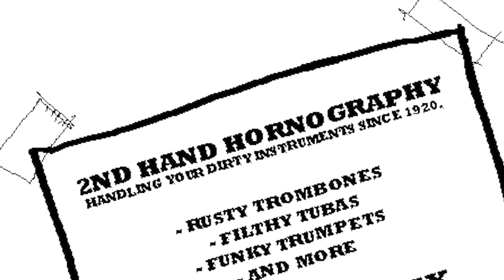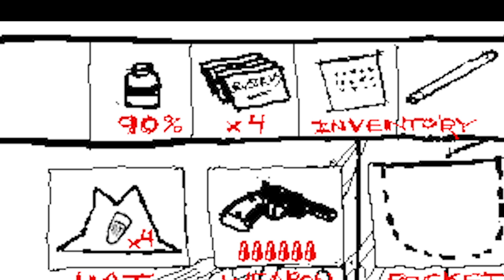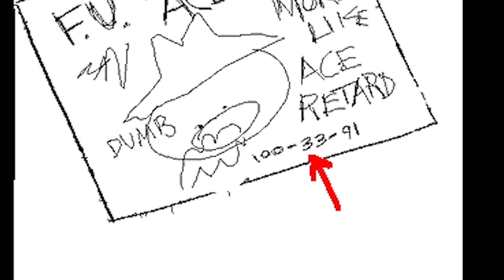Problem Sleuth: Chapter 2 - Too Hot To Handle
This is a reading of Problem Sleuth, a web comic written and drawn by Andrew Hussie (lesser known as the author of Homestuck). It is a 2008 absurdist comedy, styled as an adventure game, about three detectives and their frustrating quest to exit their offices. Problem Sleuth is a finished web comic (2009), where readers could input suggestions on what actions the characters should take.

Warning: Contains foul language, inappropriate use of various body parts, and a disgusting amount of Imagination.

Dedicated to Dan and Marty.